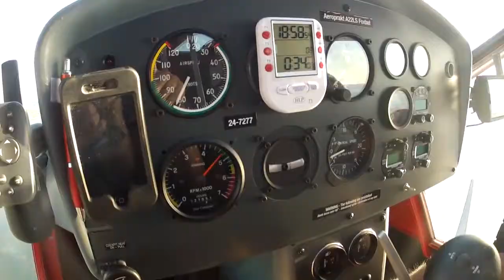A22LS Foxbat flying over Westernport Bay, Victoria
David and Christine join Mike in his A22 Foxbat for a scenic flight over the coast from San Remo to Wilsons Promontory. Check out the Interesting Skull Rock also known as Cleft Island which is south-west off the coast of Wilsons Promontory.